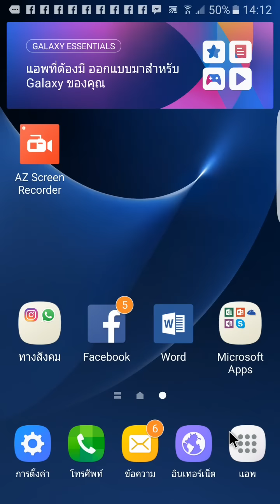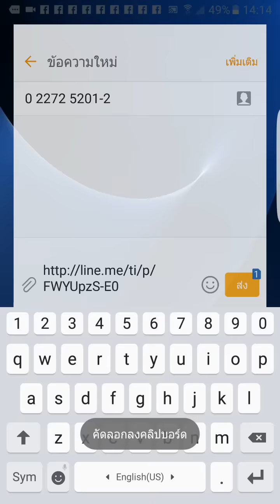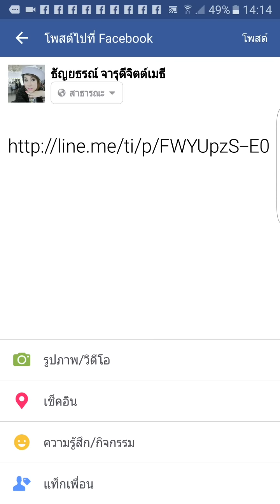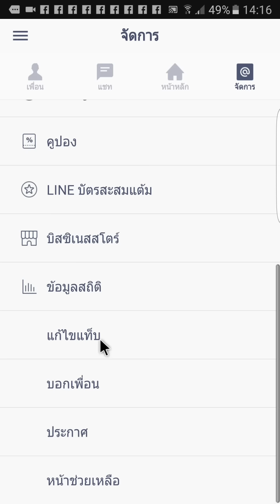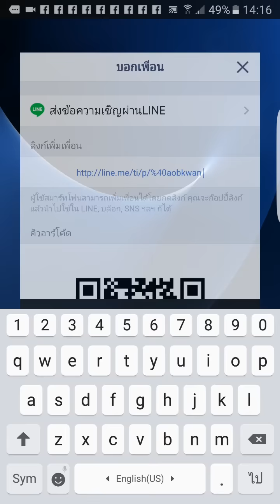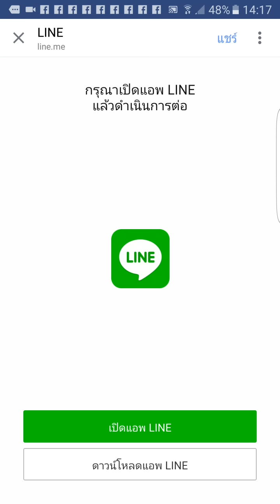วิธีcopy ลิงค์line และ line@ / การตลาดออนไลน์ by ออบขวัญ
การตลาดออนไลน์ ธุรกิจออนไลน์ ศิลปะการใช้ชีวิตเคล็ดลับต่างๆและการสร้างรายได้ด้วยSocial Media
- วิทยากรรับบรรยายนอกสถานที่และองกรณ์
- ค้นพบศักยภาพ สร้างความสำเร็จด้วย Clonning Type Guru